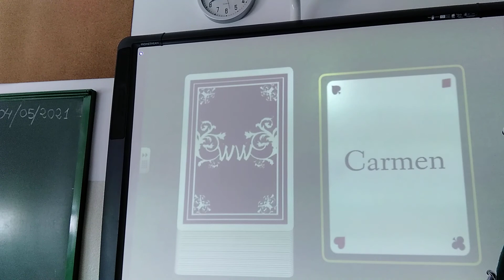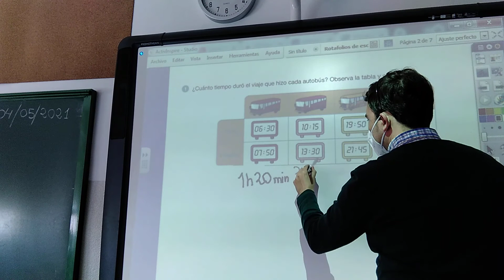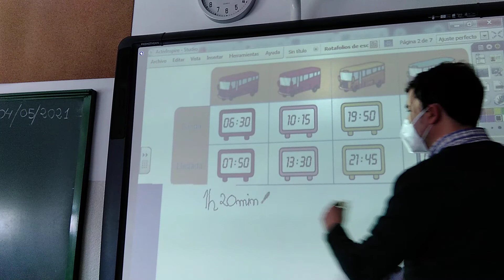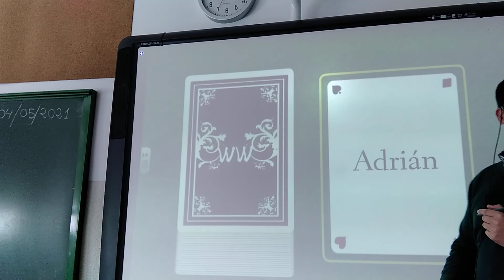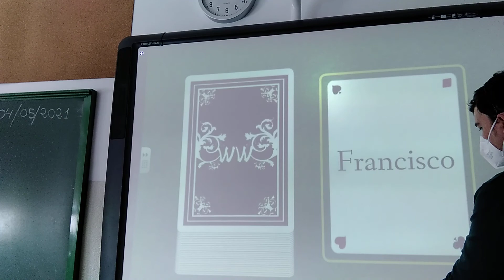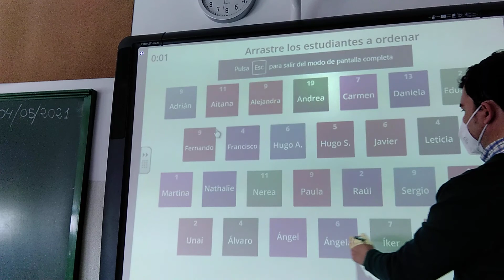Ej. 1 pág. 186